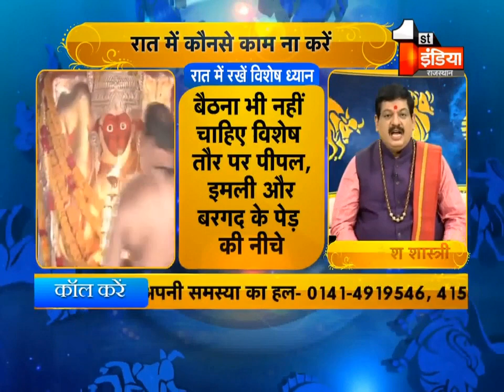रात्रि समय में भूल कर भी नहीं करे इन पेड़ो के नीचे मल मूत्र का त्याग,हो सकते है पागलपन का शिकार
रात्रि समय में भूल कर भी नहीं करे इन पेड़ो के नीचे  मल मूत्र का त्याग,हो सकते है पागलपन का शिकार || पंडित मुकेश शास्त्री

FOLLOW ME -